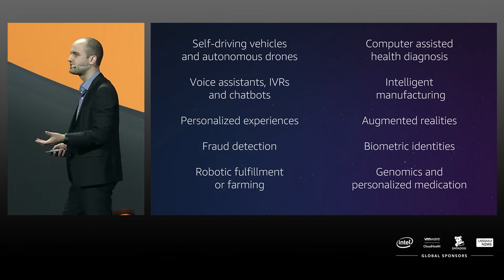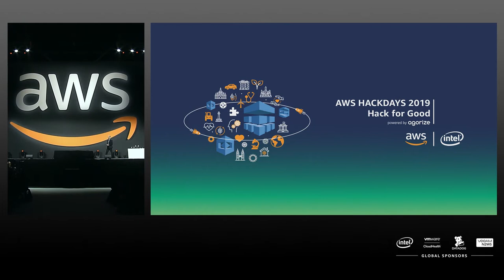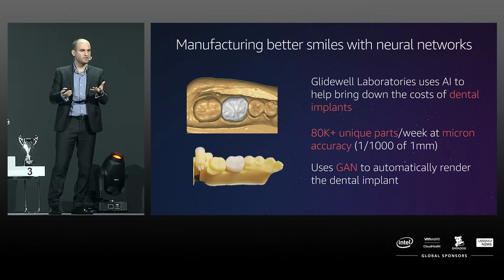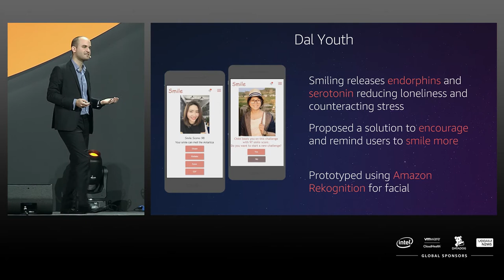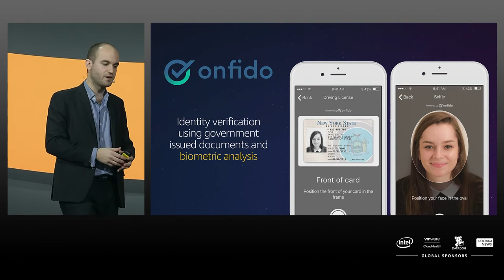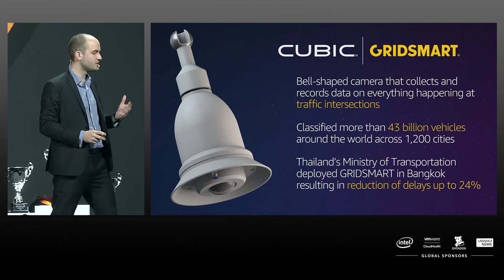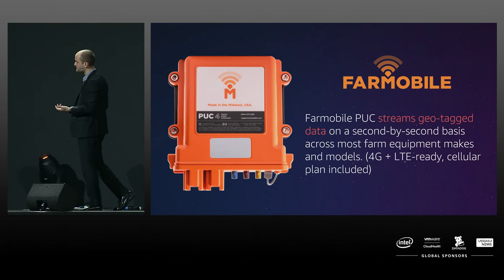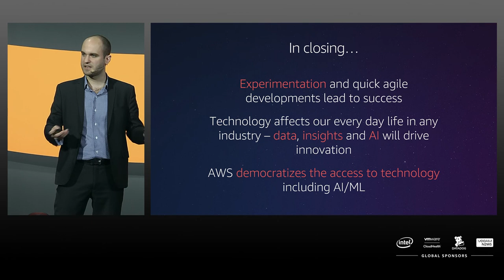AWS Summit Singapore 2019 - Closing Keynote with Olivier Klein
Watch AWS Summit Singapore 2019 - Closing Keynote with Olivier Klein Head of Emerging Technologies, AWS

Access the slide Watch how South East Asia business that have scaled and reached their goals with AWS